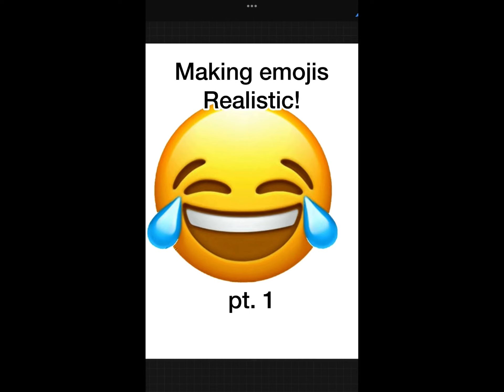Making emojis realistic! Pt. 1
Making the laughing crying emoji realistic!